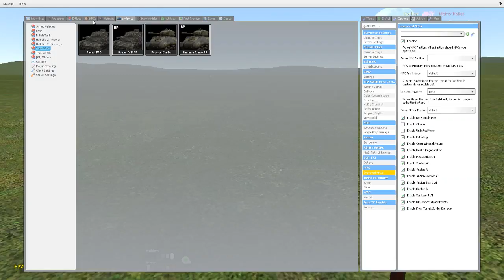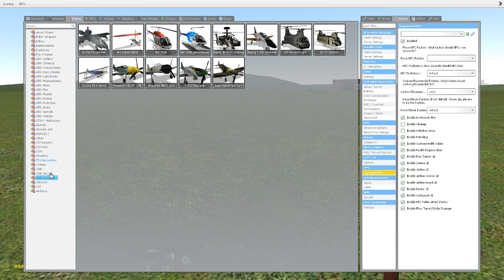GMod: random BS [1?]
at the end: actual footage of North Korean missile program